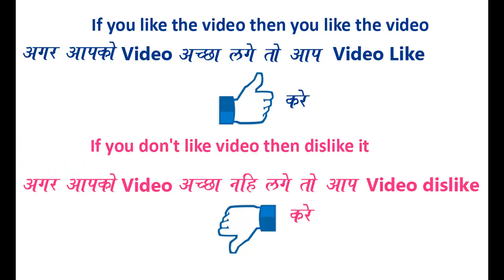Simple Easy and Quick Rangoli Design for everyday || Daily Rangoli